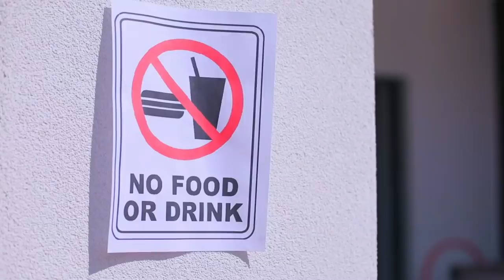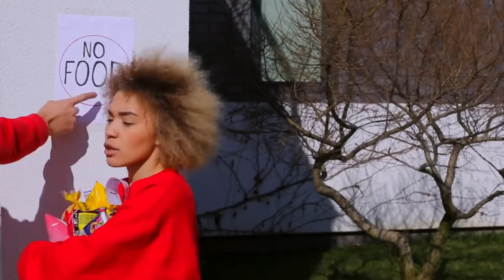9 Ways to Sneak Food into the Pool! Pranks Friend Ideas by Mr Degree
Simple Ways to Sneak Food into the Pool! Funny Food hacks and Cool Tricks by Mr Degree. Simple Couple DIY Pranks and Friends & Family Prank!